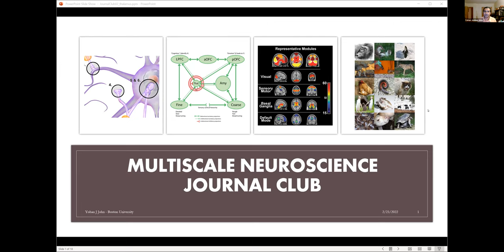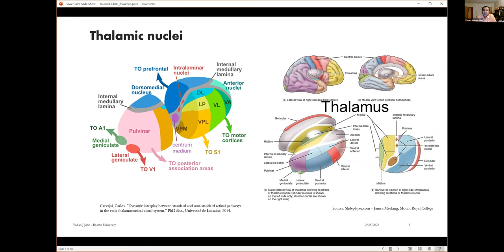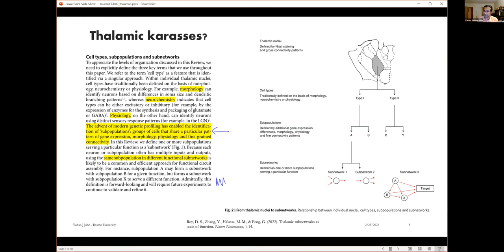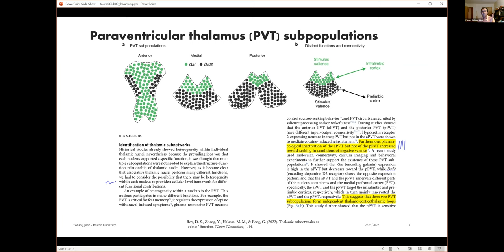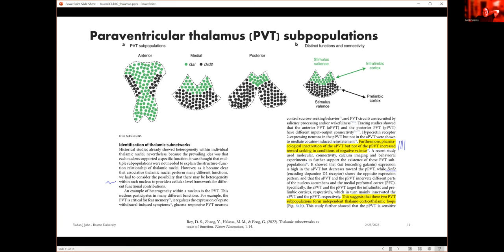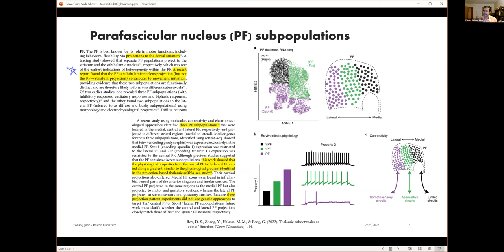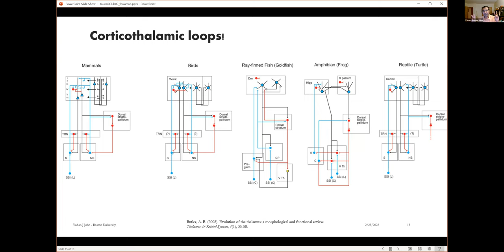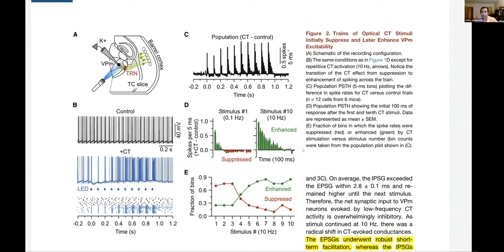Multiscale Neuroscience Journal Club 02: Thalamic subnetworks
We had a wide-ranging discussion of thalamic anatomy and function, with many interesting tangents related to (1) rebound firing, (2) sleep spindles and memory consolidation, (3) inhibition from the thalamic reticular nucleus, (4) cortical disinhibition of the thalamus, (5) cortico-thalamic loops.

Session held on Wednesday February 23, 2022.

Organized by Yohan J. John.